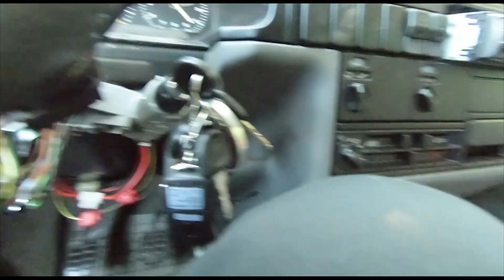Zündanlassschalter vom T4 als Fehlerquelle - T4-Wiki-Verfilmt - Bardis Liste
Hier erkläre ich wo der Anlassschalter sitzt. was es für Hindernisse beim ein und ausbau geben kann und warum das teil evtl. Kaputt geht.

Den Zündanlassschalter selbst empfehle ich von Febi zu kaufen, wobei der billigere es wahrscheinlich auch tut.

Das ganze findet ihr in schriftlicher form auch hier im Link zur Bardisliste im T4-Wiki:

Für den Fall, daß das T4 Wiki mal offline geht könnt ihr die Bardisliste immer hier in der waybackmachine.org finden:

Den Passenden Abschnitt in der Bardi's-Liste findet ihr unter Punkt 7 Aufzählungspunkt 4.

Wie ihr mich kontaktieren könnt: Solltet Ihr Hilfe brauchen weil Ihr und eure Werkstatt mit dem T4 nicht weiterkommt, könnt ihr mich gern anschreiben. Meine Mail ist fahrzeugerklaerbaer [ätte] gmail.com

Und Last but noch least: Wenn ihr das Video hilfreich findet und mir gern nen Kaffee spendieren Wollt dann könnt ihr dies hier tun